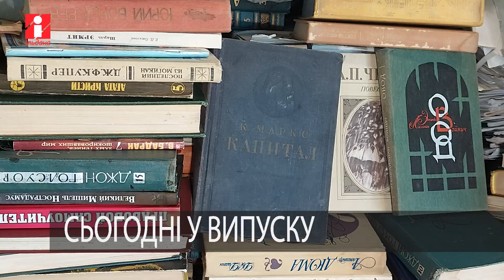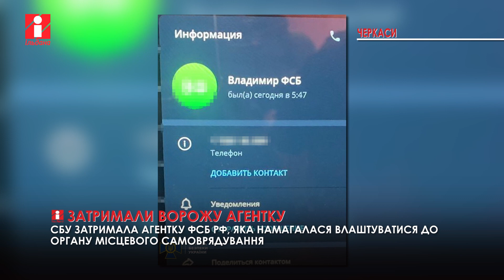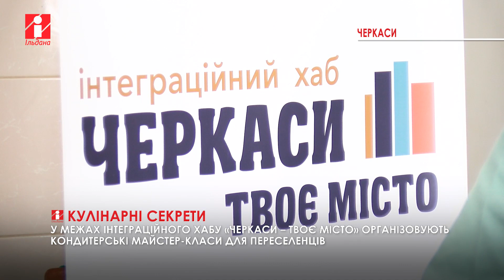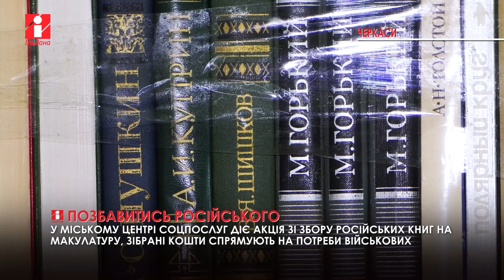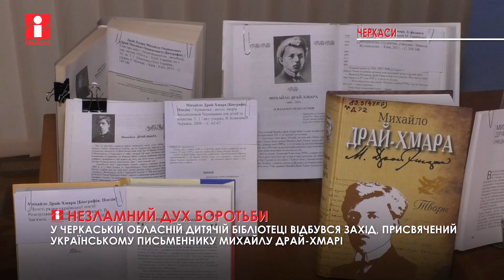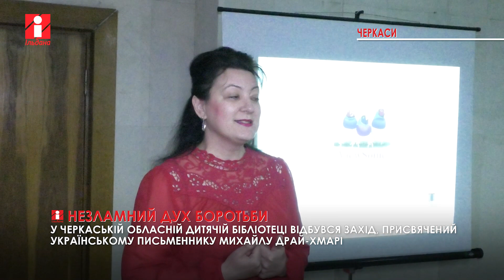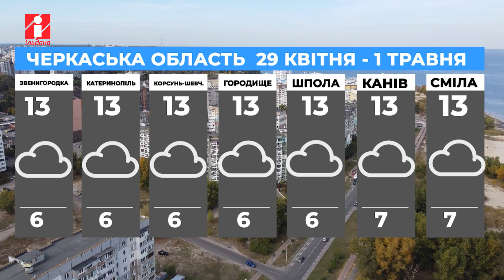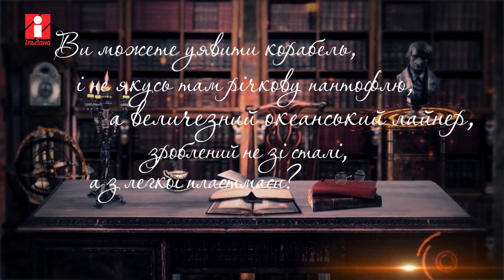Черкащани боролися з наслідками ракетного удару по Умані та з ворожими агентами серед нас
Підсумки тижня 24-28 квітня
Традиційно про події, що потрапили в поле зору наших кореспондентів, йдеться у передачі «Підсумки новин» з Миколою Дубовим.

Ракетний терор: ворог поцілив у 9-поверховий житловий будинок і складські приміщення в Умані. Серед загиблих – діти.

Не покаялась: СБУ вивела на чисту воду агентку ФСБ, яка навіть під час іспитового терміну вихваляла окупантів у соцмережах.

Черкаські військові готуються до відбору на «Ігри нескорених» – міжнародні спортивні змагання у паралімпійському стилі.
Збирають російські книги: у міському центрі соцпослуг кошти з російськомовної макулатури спрямовують на потреби військових.